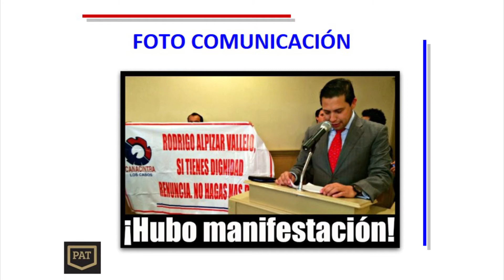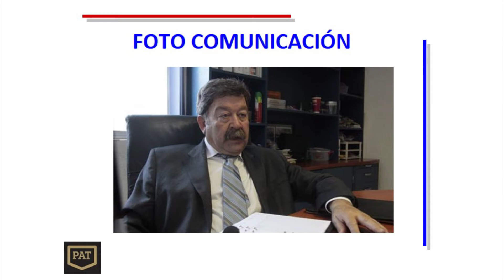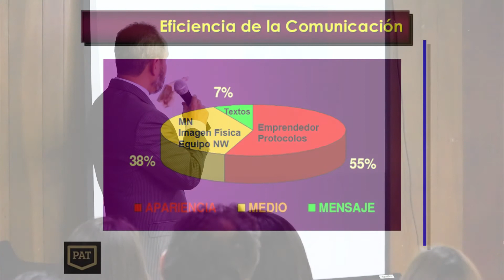La fotocomunicación | Gerardo González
La fotocomunicación es el corte visual de lo que la gente ve de nosotros, la fotocomunicación es el arte de la congruencia en todas sus estimulaciones.